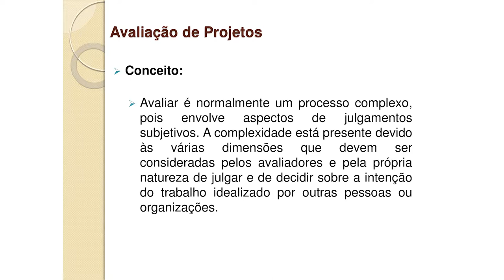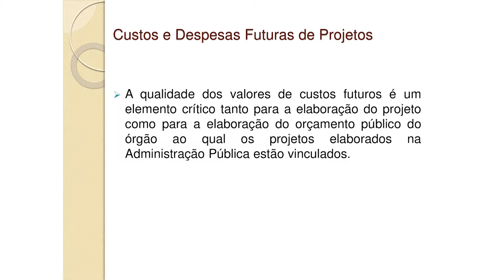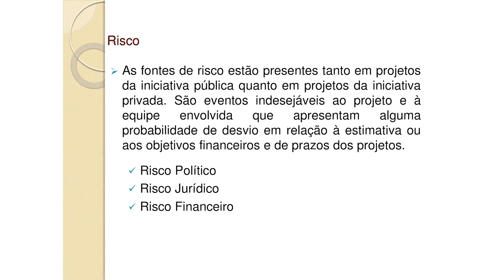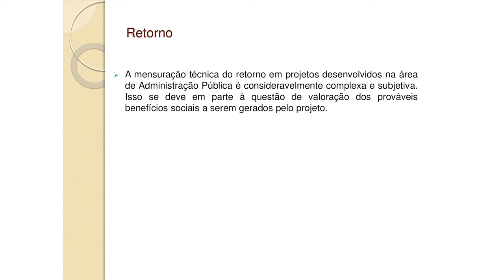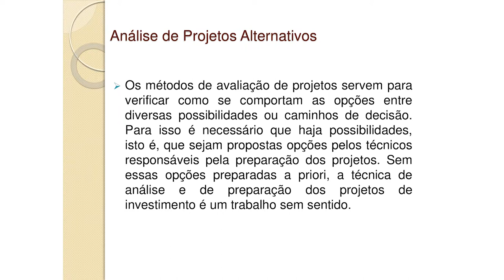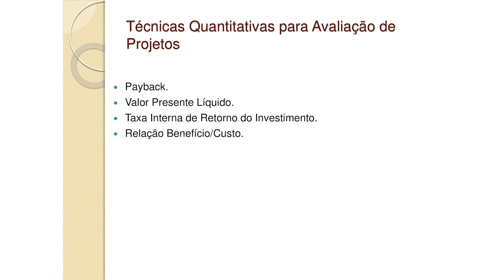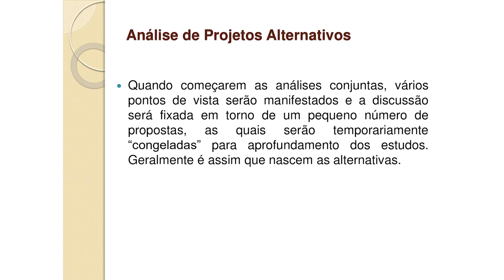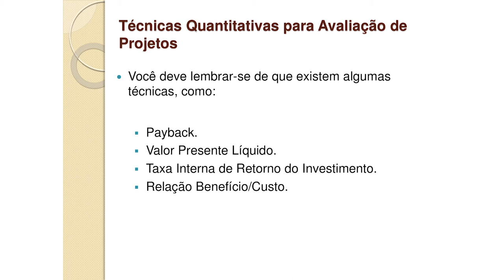[ADMP] Elaboração e Gestão de Projetos - Considerações Finais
Tema Considerações Finais na disciplina de Elaboração e Gestão de Projetos com o professor Paulo roberto Sékula para o curso EaD de Bacharelado em Administração Pública da Universidade Estadual do Centro-Oeste do Paraná.